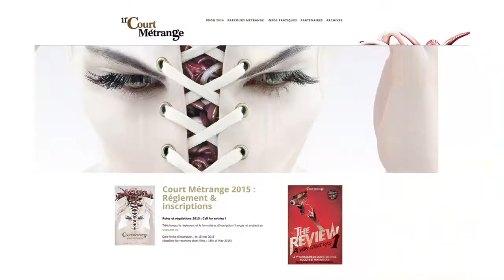FLASH INFO: Court-Métrange [Avril 2015]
Aujourd'hui pour vous, Cédric et Steven prennent la parole! Comment faire partie de la 12e édition du festival ? Quelle catégorie choisir ? Comment se procurer le magnifique tee-shirt porté par Cédric ? Réponses en vidéo !

Tu trouves ces deux messieurs bien rigolos ? Mets un pouce vert ! ;)